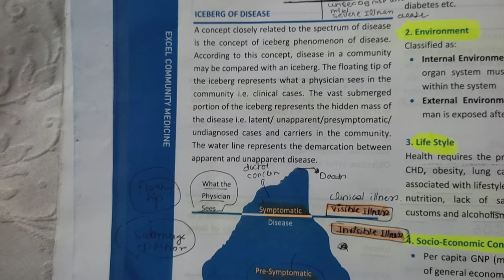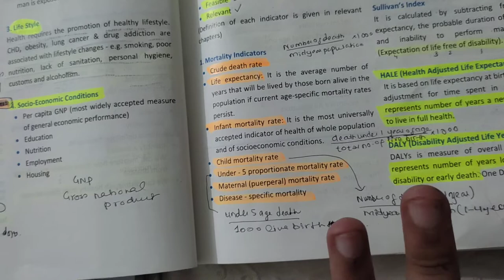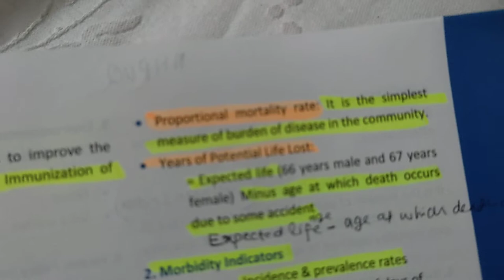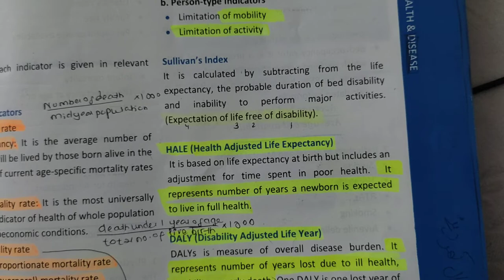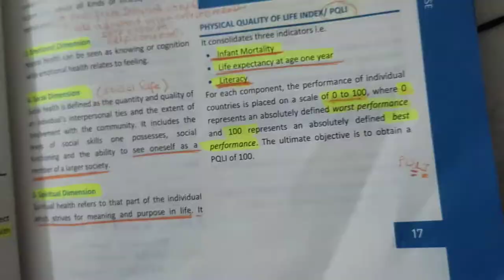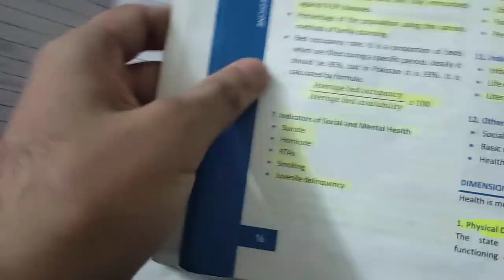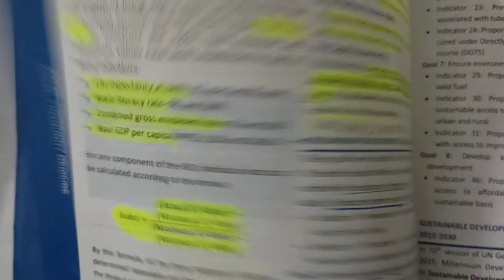concept of health and disease part 2 community medicine Excel , Naveed alam